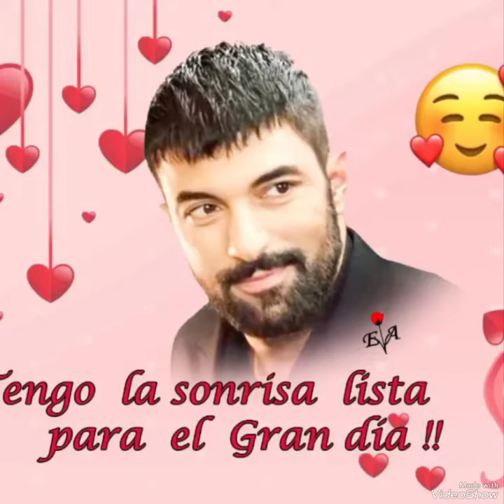Photographs of Engin and Tuğba full of love#tubabüyüküstün#enginakyürek#keşfet#yenidizi#